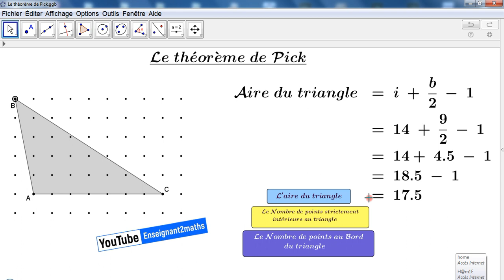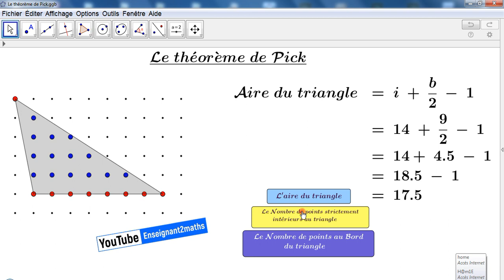Le théorème de Pick : Dernière mise à jour de mon Applet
Georg Alexander Pick (1859 ; 1942)

Si on construit un polygone dont les sommets se trouvent sur les noeuds d'une grille formée de carrés (unité d'aire) tel que i est le nombre de points de la grille strictement intérieurs au polygone et b le nombre de points sur les côtés du polygone alors l'aire de ce polygone est :

                              A = i + b/2 - 1